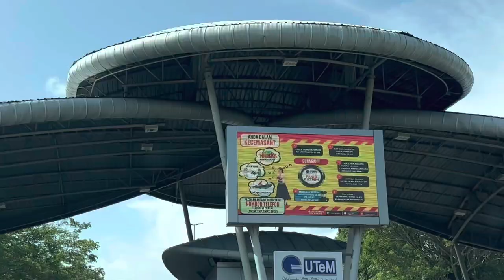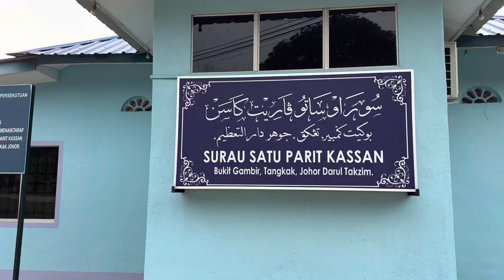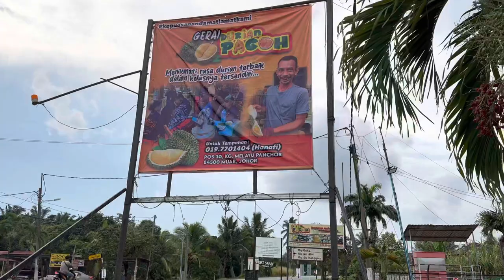Ziarah Cakna ke Tangkak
Merapatkan ukhwah sesama insan!